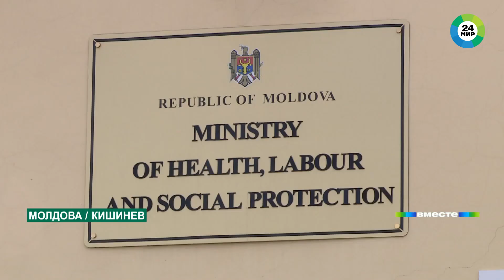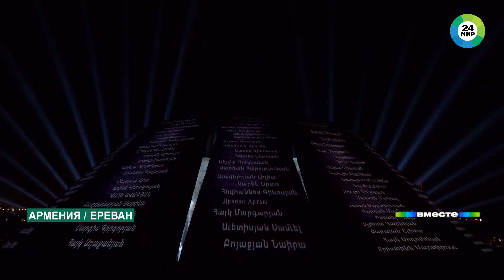Как страны Содружества и Грузия противостоят COVID-19?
В странах Содружества все силы медиков и властей направлены на борьбу с пандемией, передают корреспонденты телеканала «МИР 24».